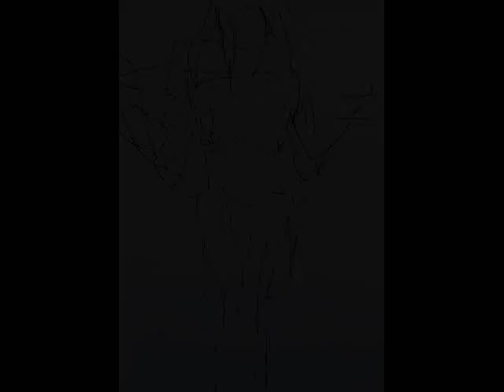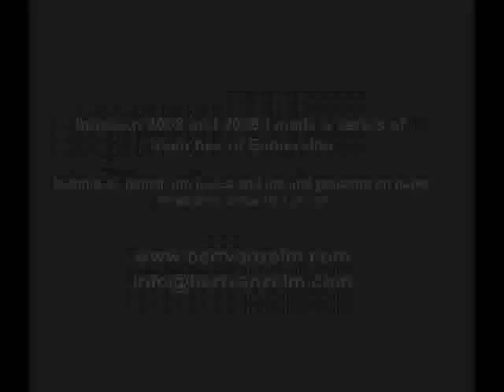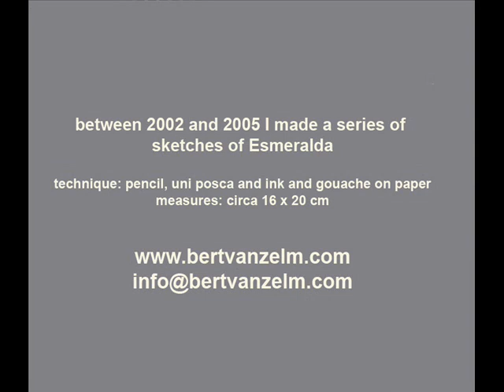esme black and white 2010.wmv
tis is a series of black and white sketches of Esmeralda.